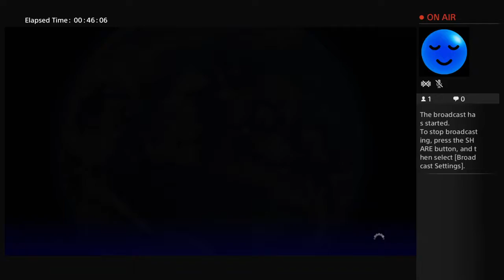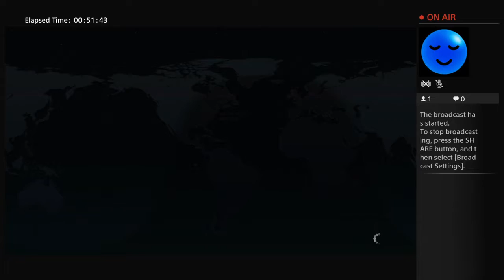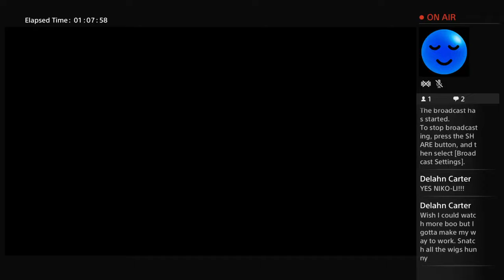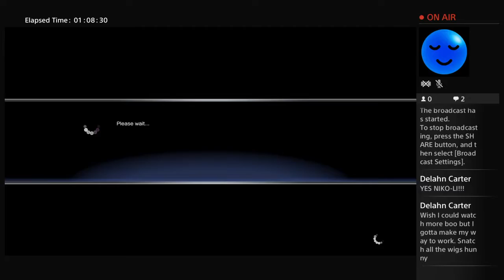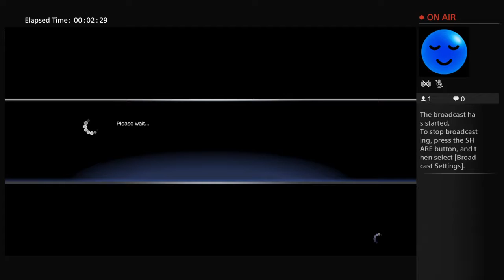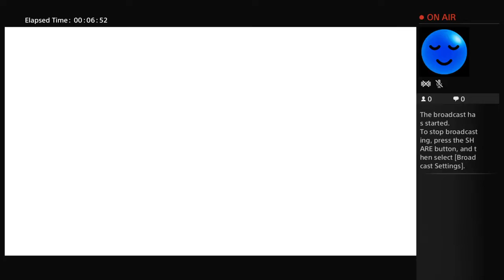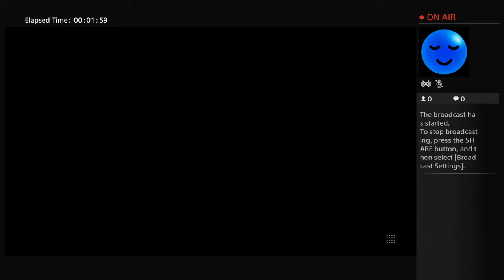Nyeem78s Live PS4 Broadcast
Welcome to my little slice of YOUTUBE. Hit Me Up If You Ever Want To Battle. Pokemon 7th Generation FC: 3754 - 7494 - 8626 Visit My Group on FB: